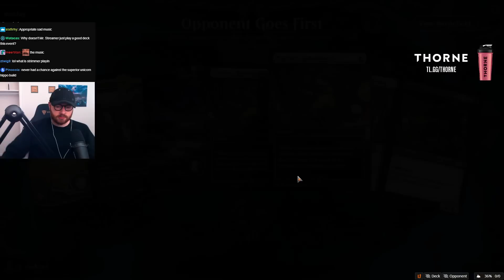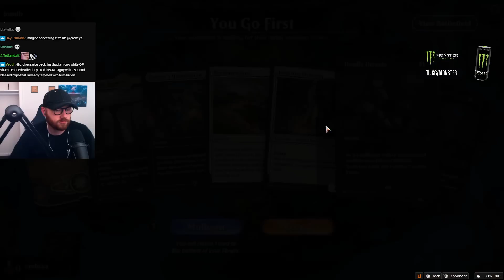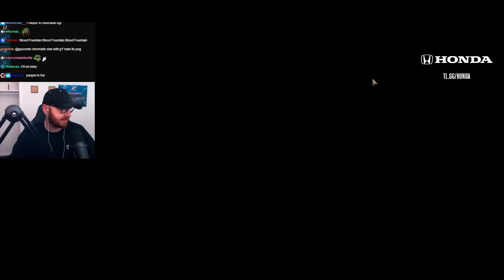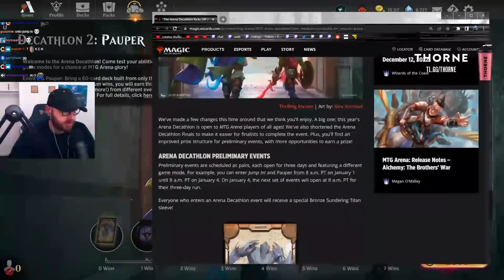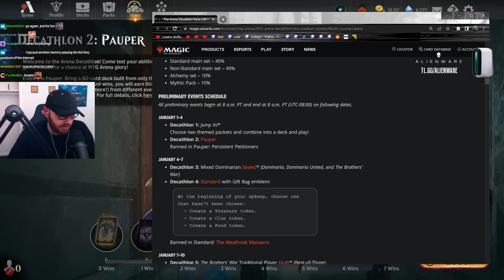DECATHLON #2 | PAUPER | MTG Arena Event | CROKEYZ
MTG Decathlon
PAUPER MTG Arena
MTGA Event
Team Liquid
The Brothers' War
Magic: The Gathering Arena
MTGA
Mtg Arena
Brothers War Deck MTG
Magic Arena
MTG Arena Brothers War

Decklist:

Deck
7 Plains
7 Swamp
2 Disfigure
4 Phyrexian Rager
4 Scoured Barrens
4 Priest of Ancient Lore
4 Deadly Dispute
4 Shambling Ghast
4 Blood Fountain
4 Inspiring Overseer
4 Obscura Storefront
4 Patriar's Humiliation
4 Guildsworn Prowler
4 Recommission